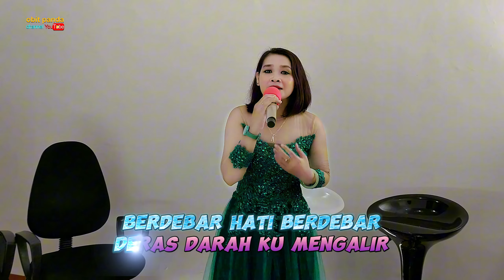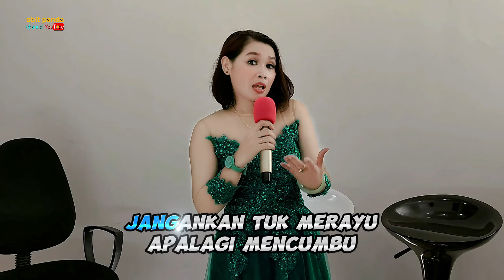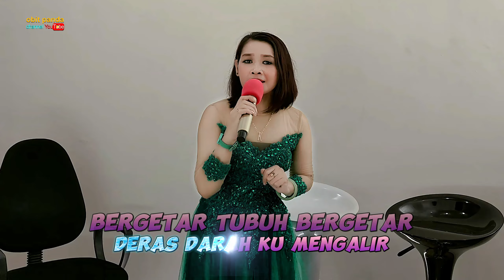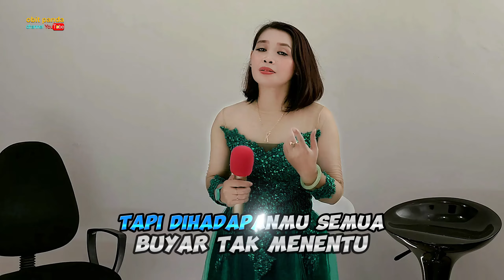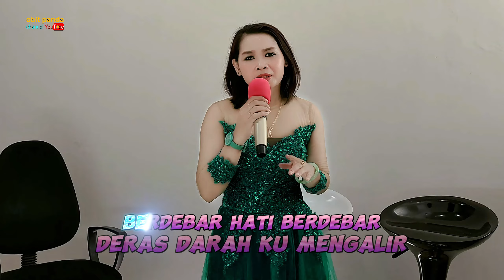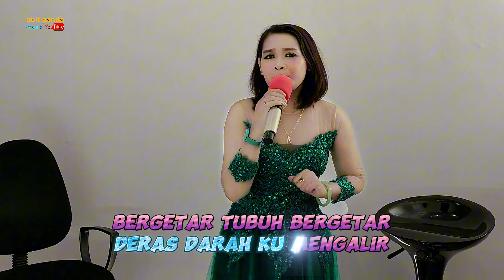Terkesima Karaoke duet Ida Widayati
Judul : Terkesima

Musik Karaoke @XGKARAOKE
Cover : Karaoke duet Ida Widayati